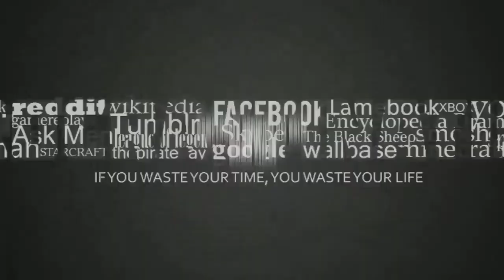Resumen Lucho Alayza Campeonato Nacional de Rally 2019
Caminos del inca 2019 - Lucho Alayza

WRC
Dakar